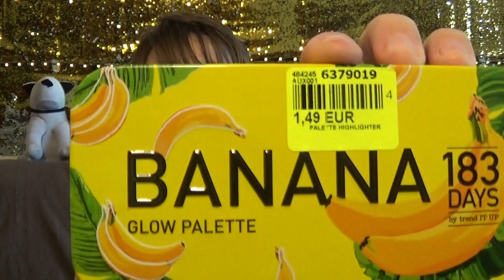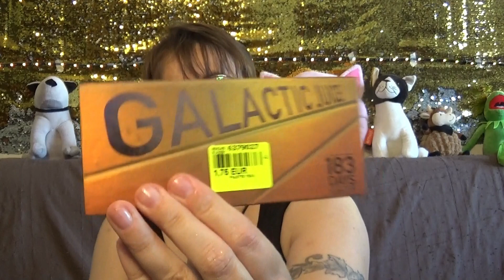HAUL NOZ St Parres aux Tertres - 😮 - WAHOU.... CES PALETTES ! - 😲 - Novembre 2020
CETTE NOUVELLE VIDEO :

Voici la nouvelle vidéo ... UN HAUL NOZ !! …. VOUI VOUI ... ENCORE MAIS JE SUIS SURE QUE VOUS ADOREZ CA !! N'EST CE PAS !! SURTOUT QUE VOUS ALLEZ ENCORE DECOUVRIR D'AUTRES PEPITES ET PLUS ENCORE !! DU MAKE UP, DU MAKE UP ET ENCORE DU MAKE UP !

INFO GENERALES MAKE UP ET ACCESSOIRES DE CETTE VIDEO :

Mon RAL :  Gloss INCREDIBLE du site LOOKFANTASTIC
Mon make up : palette NYX + fard liquide DUOCHROM de ALIEXPRESS
Le blush : ALIEXPRESS
Les B.O. : C&A
Mon haut : magasin DECATHLON
Ma déco : ACTION, LIDL pour la guirlande lumineuse et STOCKOMANY pour les coussins

Je filme avec une caméra SONY HDR-CX240E Digital HD et je fais (enfin j'essaie) mes montages vidéos avec le logiciel FILMORA.